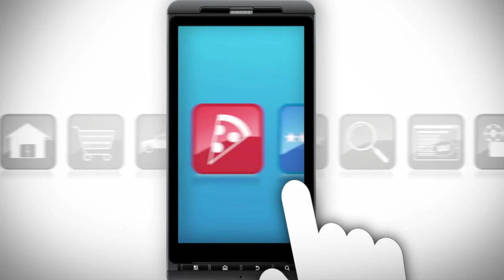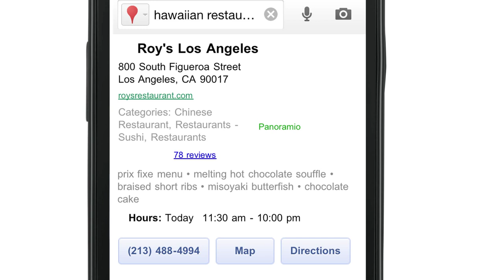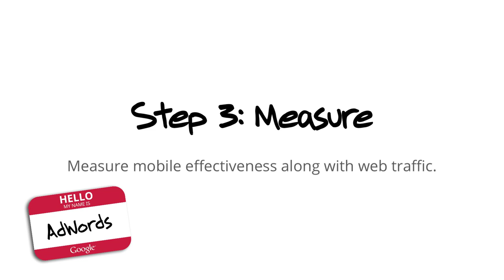Advertising your business on mobile devices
Paul Feng, Product Manager of mobile advertising, talks about what mobile advertising is and how it can help small businesses attract new customers.